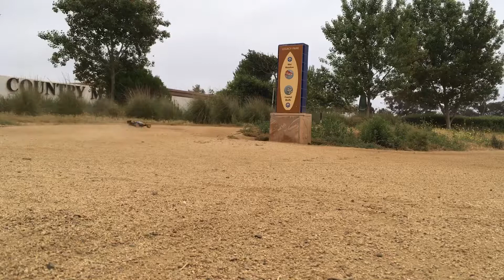Tamiya avante in action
Technigold.8.4 3300 NIMH.traxxas esc